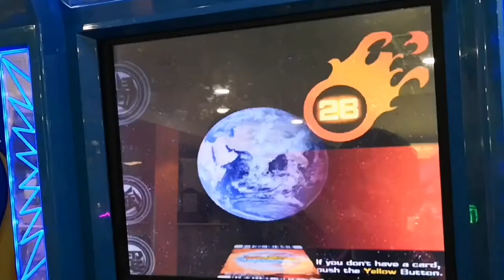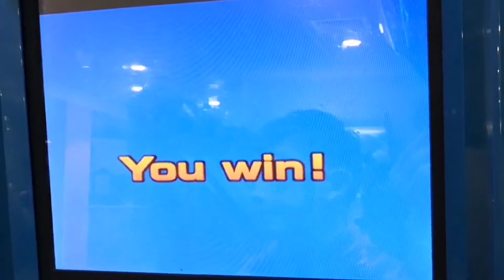050 Animal Kaiser Admiral Eraser vs Hercules Beetle